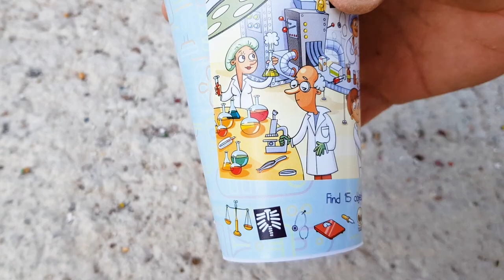Crushing Crunchy & Soft Things by Car!! EXPERIMENT: CAR VS Wind rose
car vs Wind rose test